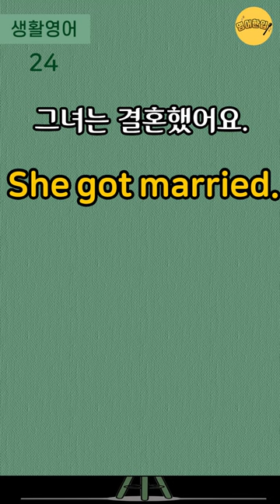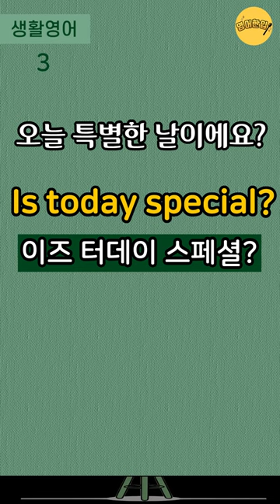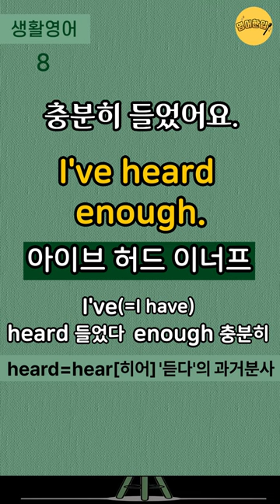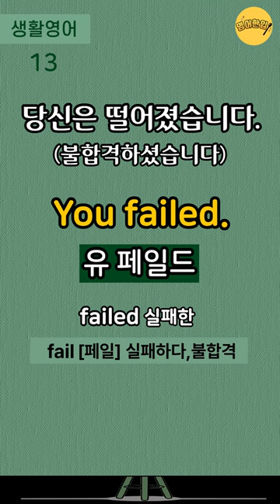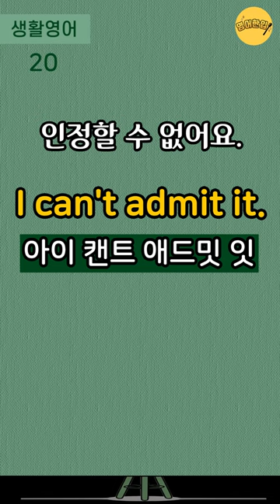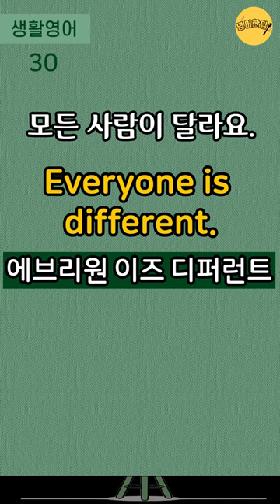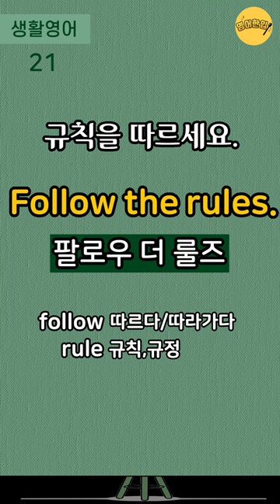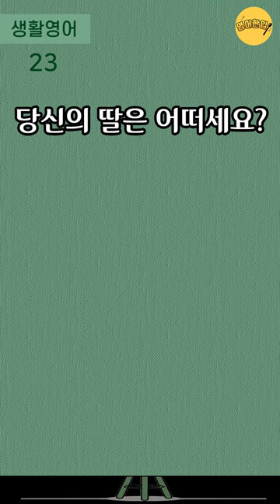[실생활 쉬운영어 #10]🔸4단어 이하 쉬운영어｜왕초보 생활영어｜생활필수영어｜왕기초영어회화｜미국 7살 수준 짧고 쉬운영어｜듣기만 해도 영어가 들려요｜1시간 흘려듣기 [영어한입]